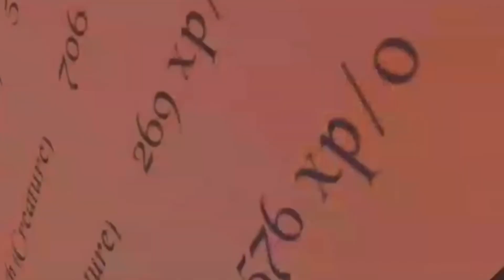Cookie Crazy Blade and Sorcery Part 2